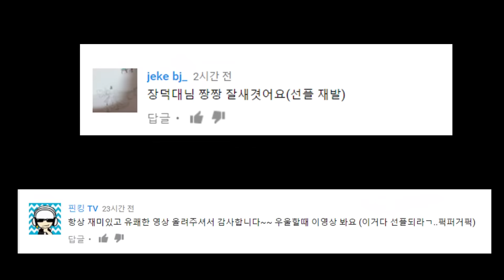중국 신제품 거대 4단 합체 로봇 레스큐+중장비 (핵 퀄리티) [대문밖장난감]